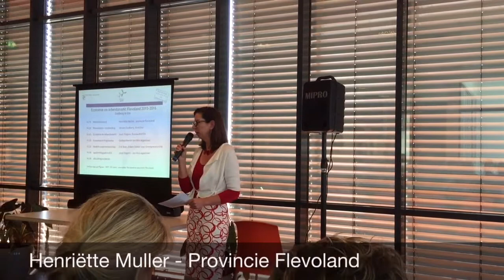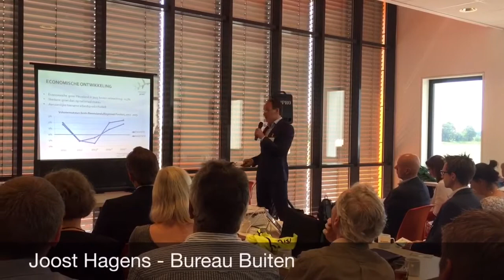Provincie Flevoland - Sfeerimpressie presentatie Economie & Arbeidsmarkt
Sfeerimpressie van de presentatie van de publicatie Economie & Arbeidsmarkt 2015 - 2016, het economische jaaroverzicht van de Provincie Flevoland. Met dank aan gastbedrijf Zuidberg in Ens. De publicatie is in te zien op